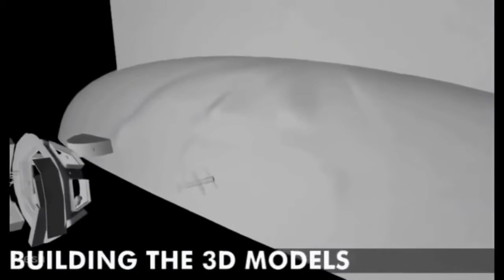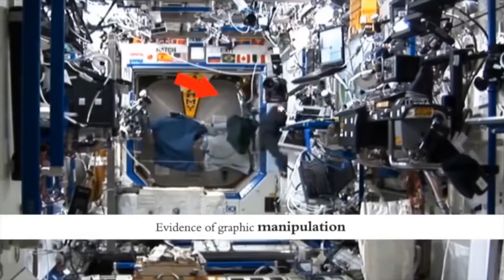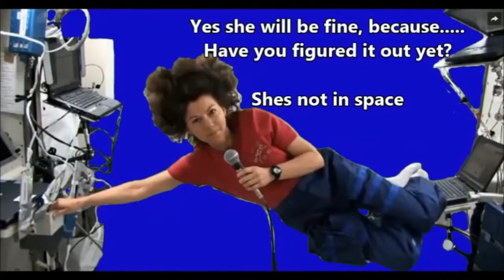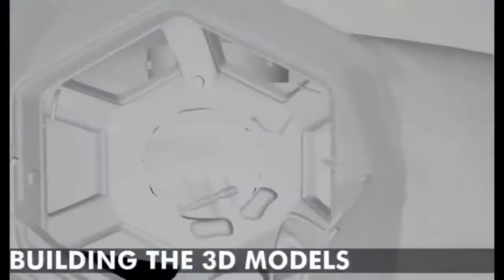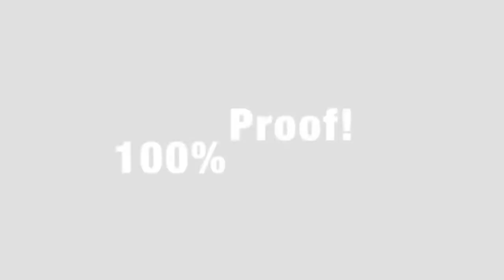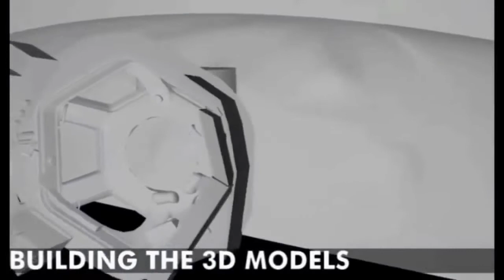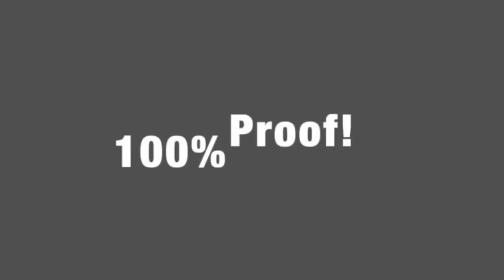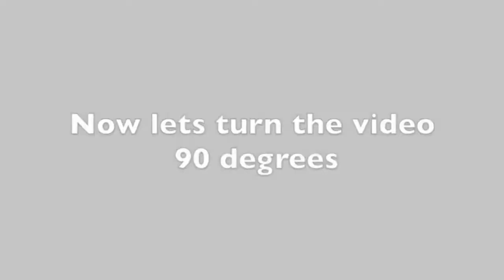nasa miente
Trauen Sie Ihren Augen oder glauben sie diesen Flaschen? Hier geht es zu meiner Playlist zu weiteren Videos über die NASA Fälschungen: . CALLcast Folge 7 .

Das sonnige Mittelmeer von oben. Viel größer könnte der Wettergegensatz zwischen Deutschland und der Mittelmeerregion kaum sein. Während bei uns .

Dumb and Dumber To.

 Sie haben noch nie in einem modernen Wasserbett gelegen oder benötigen Ersatzteile, Service oder Wartung? Hier sind Sie richtig .